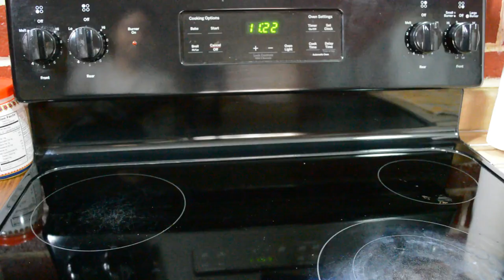Indian Guest Summer Special Lunch Menu In 60 Minutes | Quick Cooking Ideas For Guest In Hindi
In this video I’m sharing a complete lunch menu for Guest/working women under 60min. This is a summer special thali which you can make for your uncertain guest or to treat yourself. I have also shared my tips on making pakoda khadi. Hope you all will like this Indian Guest Summer Special Lunch Menu thali.

Indian Guest Lunch Menu thali Ingredient:
1. Pakoda Khadi
2. Aloo Gobhi Matar Subzi
3. Chawal
4. Salad
5. Masala Mint chaas
6. Green Chutney

under 60 min. indian guest menu,indian guest menu for lunch,indian guest menu for dinner,guest menu under 60 minutes,quick cooking ideas,easy recipes,indian guest recipes,indian guest veg. recipes,preparing food for guest under 60 minutes,fast cooking tips and tricks,8 veg recipes under 60 minutes,guest dinner recipes,aloo ki sabzi,veg thali, veg thali recipe in hindi,north indian thali,lunch menu recipes,veg lunch menu ideas,indian lunch routine,garmi ki thali recipe
rujuta diwekar diet plan, rujuta diwekar diet plan in hindi, rujuta diwekar diet plan for weight loss week 4,
rujuta diwekar dietician, rujuta diwekar diet plan after delivery, rujuta diwekar pregnancy diet book, rujuta diwekar diet chart for pcos